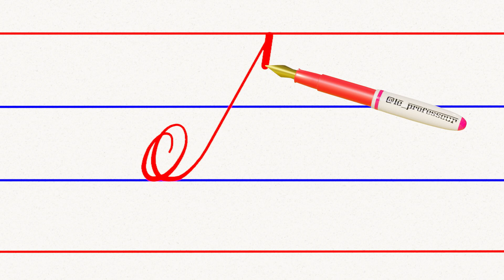How to write english capital letter N in cursive writing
Hello Friends, Let's enjoy "Cursive Handwriting" together. ✍️😊 @le_professeur
in this video you want  learn how to write english capital l use four line . this is easy and simple way to learn cursive capital letters you can try it.
 thanks
How to write English Cursive writing capital letters a to z
How to write in cursive Capital letter m |Cursive Writing for beginner |Cursive handwriting practice
how to write english capital and small letters in cursive
how to write english handwriting capital and small letters
capital letters calligraphy with pen.
cursive capital n
capital letter n in cursive writing
Capital n in Cursive Writing | Cursive Handwriting